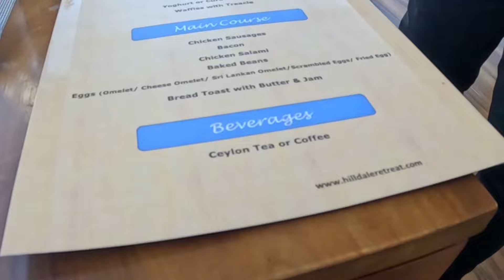සීතල නුවර එලියෙ සොදුරු රෑයක් | Honeymoon & Travel |Hilldale Retreat| Nuwara Eliya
Hello Guys,
Welcome to @Dishontheway23

Want to wake up to a beautiful view of the skyline every day? The secret is to get out of the city lights and click on the phone for a hotel booking with balcony view in Nuwara Eliya. Hilldale Retreat is located in Nuwara Eliya, Sri Lanka, 5 minutes from Damro Tea, and is perched strategically in the verdant hillside with spectacular sunset views. There, you may relax among eco-friendly furnishings, indulge in luxurious spa treatments, dine on locally sourced fare, and, of course, sip your tea on the balcony to enjoy one of best hillside Sunset views in Nuwara Eliya.

Hilldale Retreat
260, Kuda Oya, Labookellie,

Nuwara Eliya, 22200, Sri Lanka
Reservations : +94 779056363